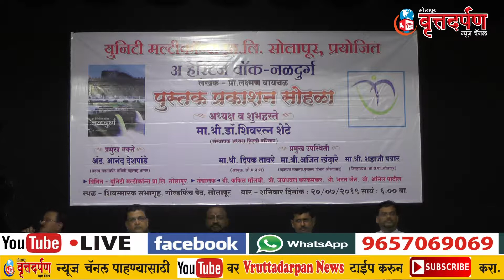तीनही छत्रपती निवर्तल्यानंतर गडकोटानी स्वराज्य राखले - शिवरत्न शेटे